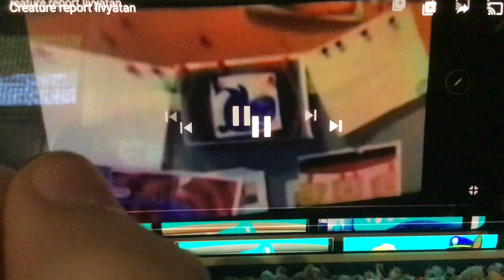Creature report livyatan